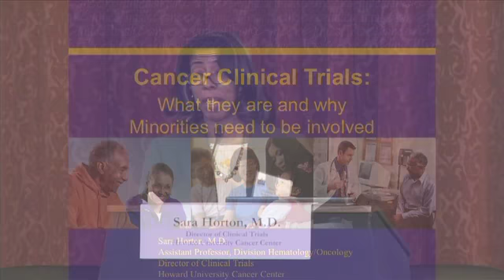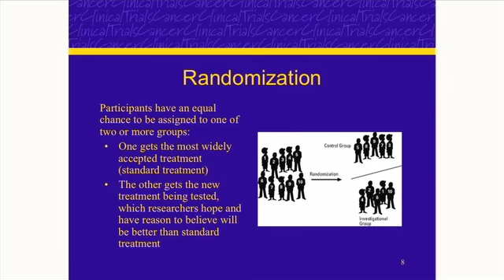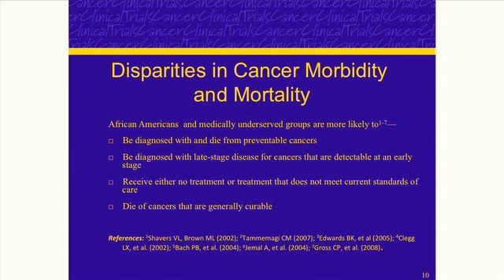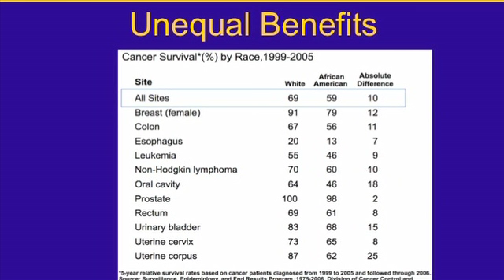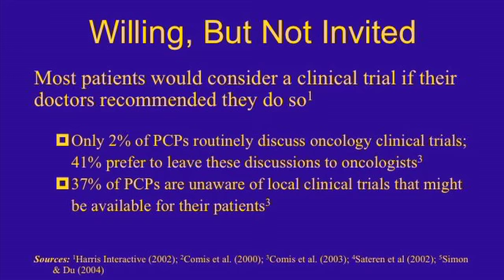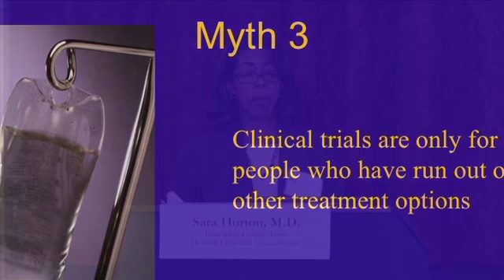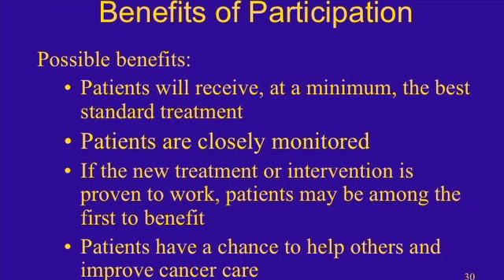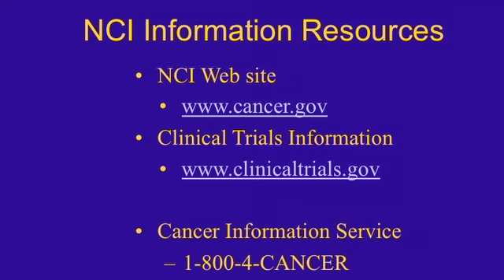Sara Horton, MD - The Importance of African American Participation in Clinical Trials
Sara Horton, MD | Assistant Professor, Director of Clinical Trials, Howard University Cancer Center - "The Importance of African American Participation in Clinical Trials"

A Session of the Ninth Annual African American Prostate Cancer Disparity Summit, held September 19th - 20th, in Washington D.C.

NEW DEVELOPMENTS AND EVOLVING TRENDS PART I
Presentations on clinical trials, treatments, and the direction of research efforts addressing the needs of African Americans.